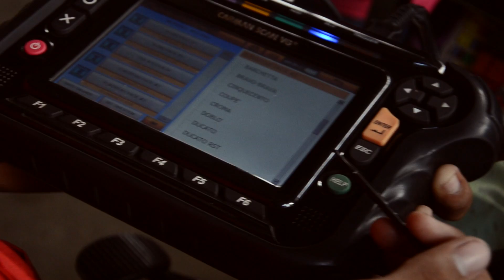4 Operaciones auxiliares de mantenimiento en electromecánica de vehículo